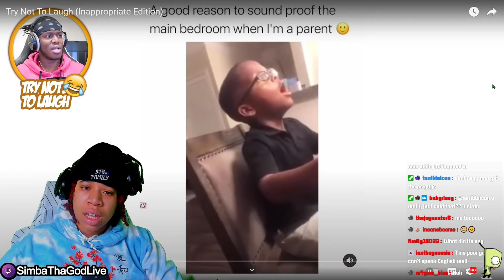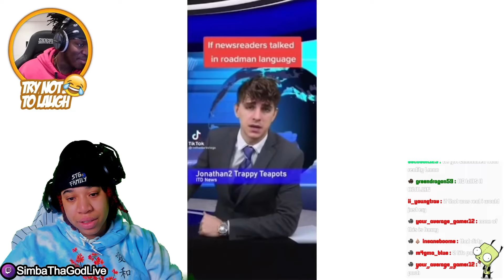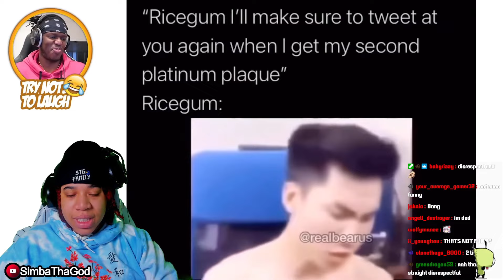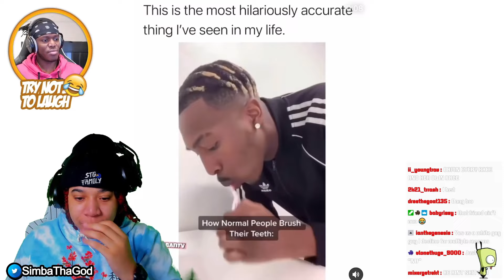KSI (JJ Olatunji) - Try Not To Laugh (Inappropriate Edition) | SimbaThaGod Reacts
🔥Social Medias 🔥